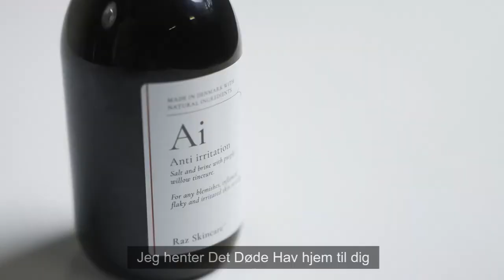DK Ai med tekst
Ai, anti-irritation, hvad er det? Hvad gør det? Hør Skønhedseksperten Raz fra Raz Skincare fortælle kort om dette produkt.